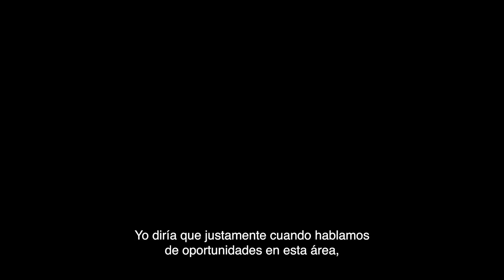Historias de Investigadoras - Jessica Bravo, Facultad de Medicina UDP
Entrevistas a investigadoras UDP, a través de las cuales se resaltan historias y motivaciones que las impulsaron a asumir el desafío de innovar y generar nuevos conocimientos e investigación disciplinar y aplicada.